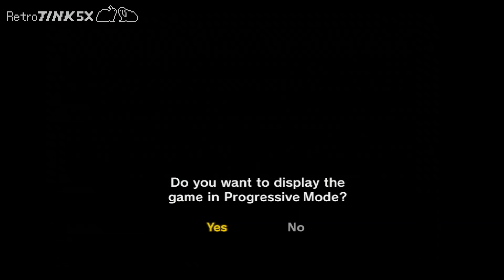The Legend of Zelda: Twilight Princess - Gamecube, official component cables, Retrotink 5X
The Legend of Zelda: Twilight Princess - Gamecube, official component cables, Retrotink 5X in 1080p (UNDER) mode.

30 FPS because my capture card can't capture faster in 1080p, sorry.